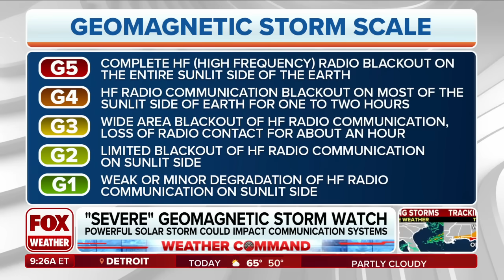'Very Rare' Event: 'Severe' Solar Storm Could Trigger Northern Lights As Far South As Alabama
A "severe" solar storm could trigger Northern Lights as far south as Alabama tonight. FOX Weather meteorologist Stephen Morgan explains more.